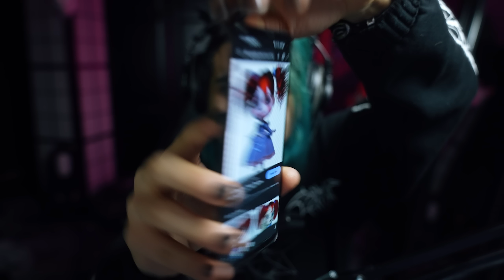POPPY PLAYTIME CHAPTER 3 TRAILER!! 😱😱 (der echte)